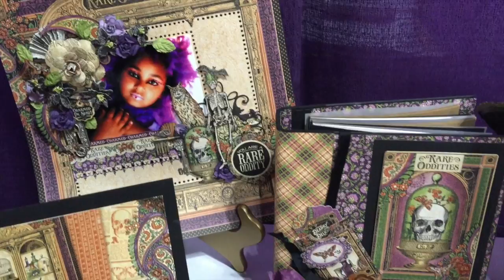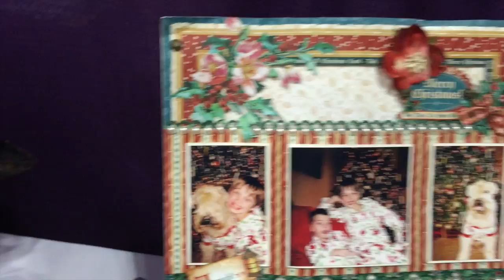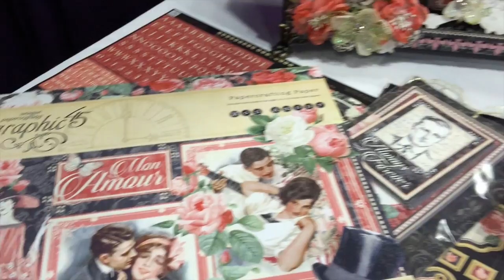Graphic 45 New Releases - CHA Summer 2015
This video features the latest collections from Graphic45: Steampunk Debutante, Botanicabella, Rare Oddities, A Christmas Carol, World's Fair, Gilded Lily and Mon Amour, plus lots of projects using these collections.